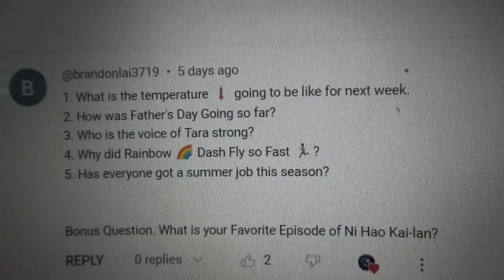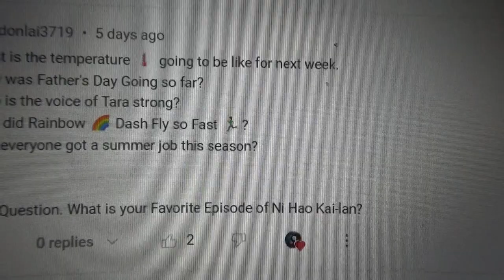Ask Thomas The Steam Team Episode 80